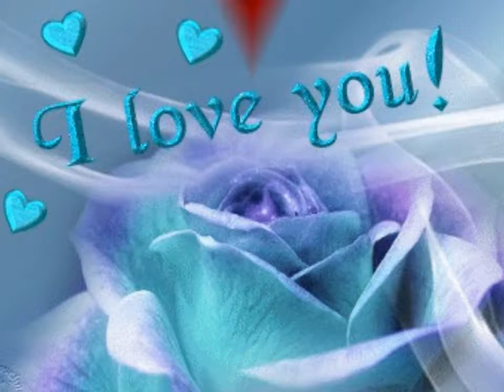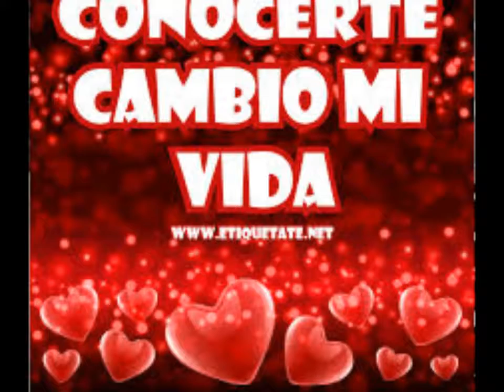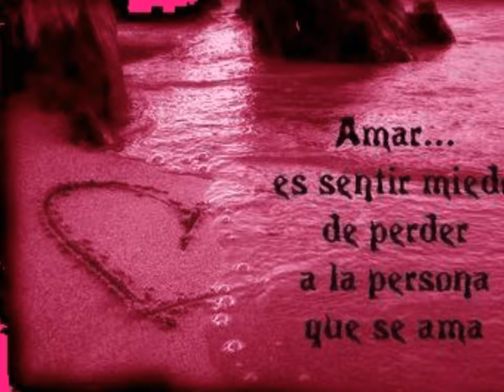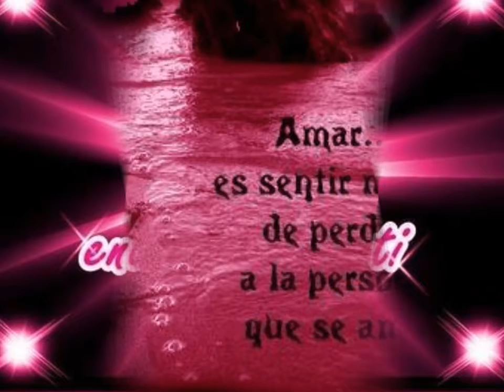Y me enamore. grupo romance